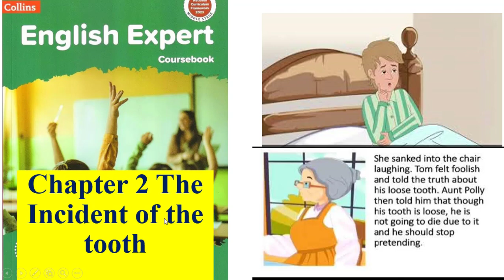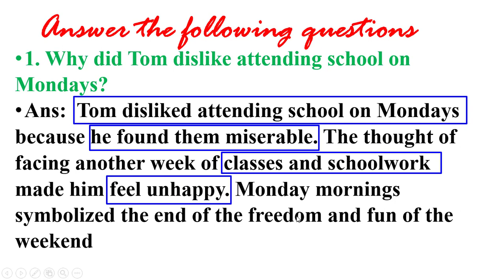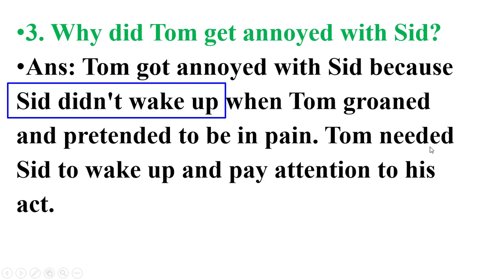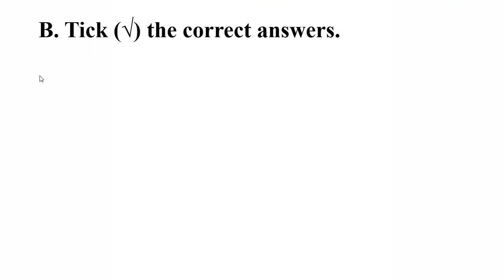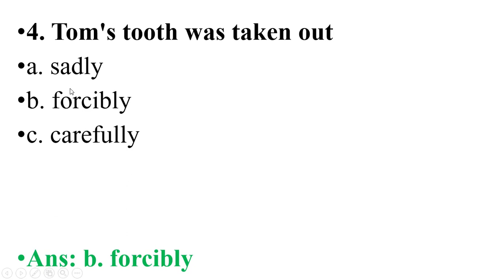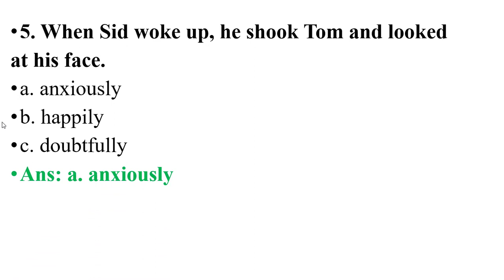The incident of tooth | Class 6 | English Literature | Chapter 02 Collins English Expert course book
In this video, we delve deep into Class 6 Collins Experts Chapter 1, titled "The Incident of Tooth." Discover insider secrets, expert analysis, and step-by-step guidance to master the content. Whether you're a student or an enthusiast of Collins publications, this video offers invaluable insights into this pivotal chapter. Don't miss out on unraveling the mysteries of "The Incident of Tooth" with us!

Class 6 Collins Experts  The Incident of Tooth Class 6 syllabus Collins textbook analysis Study guide
Educational content Academic resources Exam preparation Learning materials Student resources
Expert analysis Education tips Study techniques Curriculum insights Learning strategies Academic success
YouTube education Exam tips Educational insights Study hacks Video tutorial Subject mastery Study session Classroom materials Test preparation Learning community Academic guidance Knowledge acquisition School resources Tutorial video Subject expertise Study aid Classroom insights Educational guidance Tutorial content